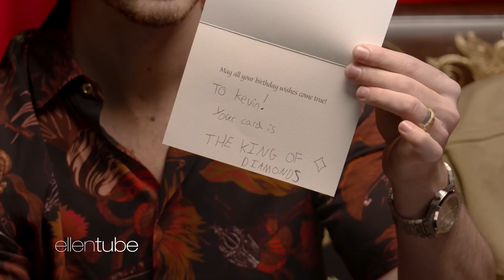'Aidan's Magic Corner' Premiere: Jonas Brothers Amazed by 10-Year-Old Magician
There’s magic in the air as Nick, Kevin, and Joe Jonas sit down to be wowed by kid magician Aidan McCann for the first episode of "Aidan's Magic Corner"!

Ellen was very impressed with Aidan’s magic when he visited her on The Ellen Show, so he’ll really need to “bring it” with the Jonas Brothers! Tune in to see Aidan put his magic skills to the test by performing tricks that the Jonas Brother will never forget!